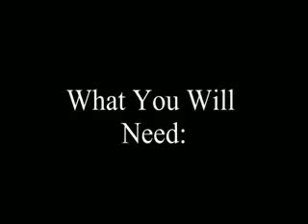Candles Can Make Electricity